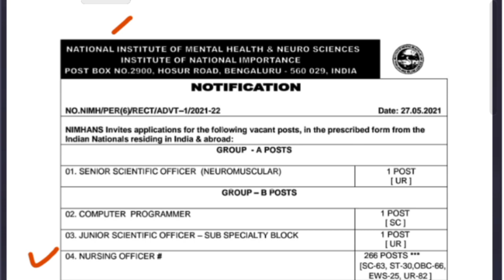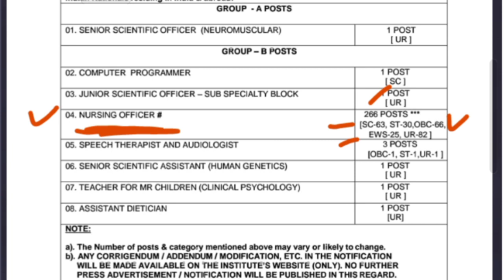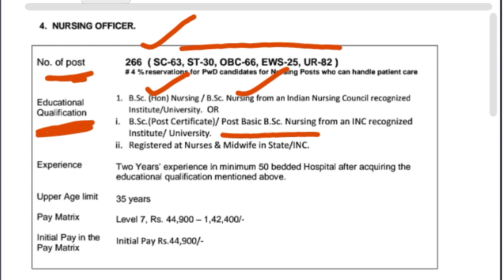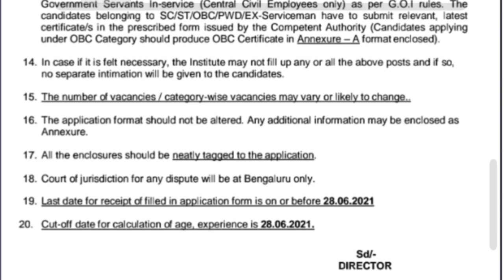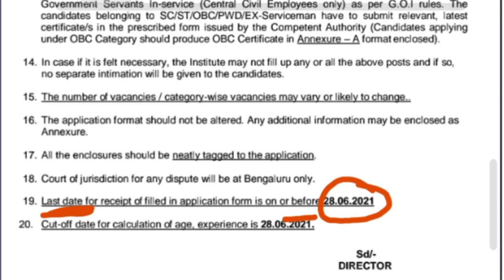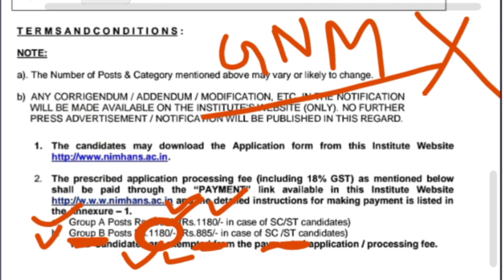NIMHANS Nursing Officer Vacancy (Post 266)